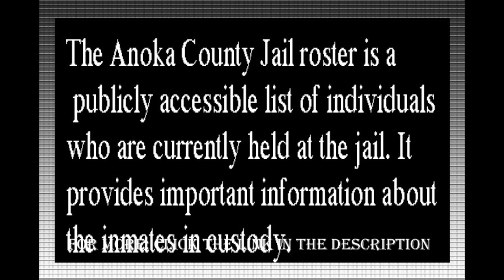Anoka County Jail Inmate Roster Search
The Anoka County Jail roster is a publicly accessible list of individuals who are currently held at the jail. It provides important information about the inmates in custody.